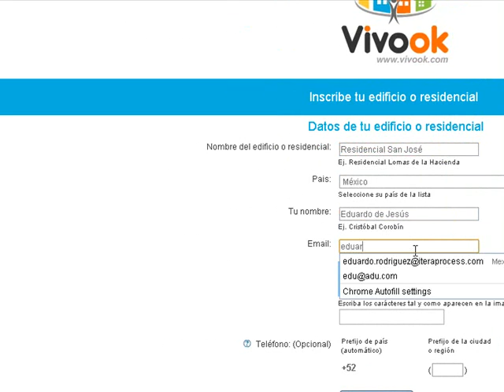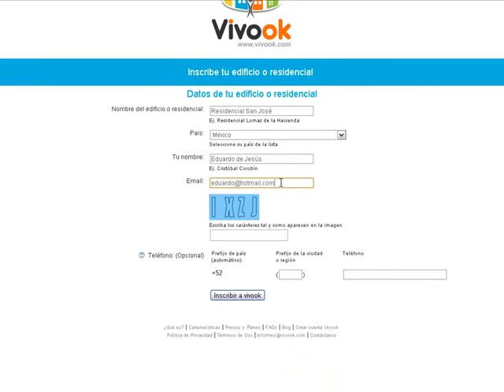Crear un sitio web privado para un residencial en Vivook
Cómo crear un sitio web privado de tu residencial en Vivook